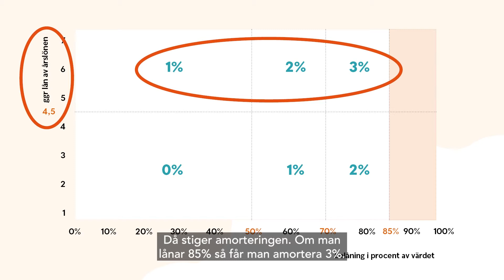Avsnitt 4 - Köpa en villa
Plötsligt dyker det där perfekta huset och du börjar drömma om en framtid där. Innan du slår till så finns det en del att fundera på. Hur mycket kan du låna? Hur stor blir månadskostnaden? Vad finns det för renoveringsbehov framåt? Vad har du för undersökningsplikt innan köp? Som ni hör så är det en del att tänka på. I avsnitt 4 hjälper Stefan Eriksson från Varbergs Sparbank, Jakob Selander från Fastighetsbyrån och Magnus Larsson från Anticimex oss att förstå vad vi ska ha koll på.